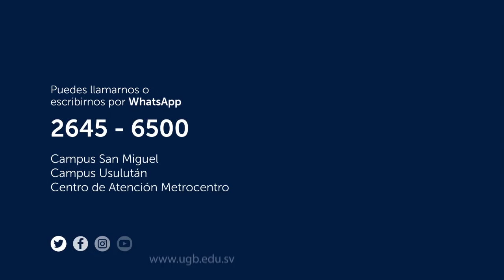Webinar Dia De La Tierra